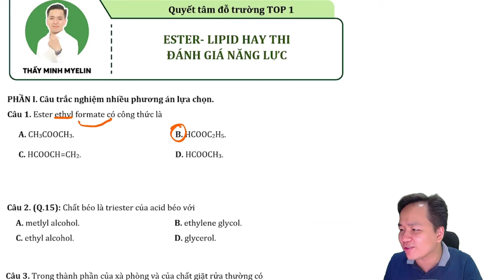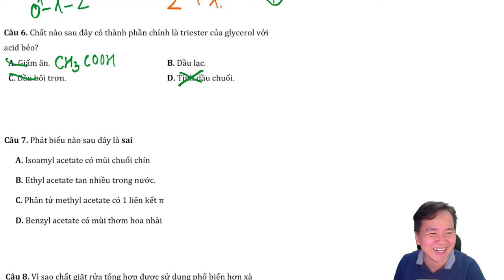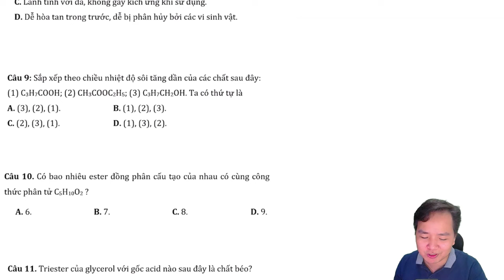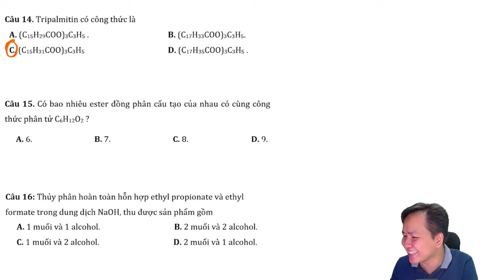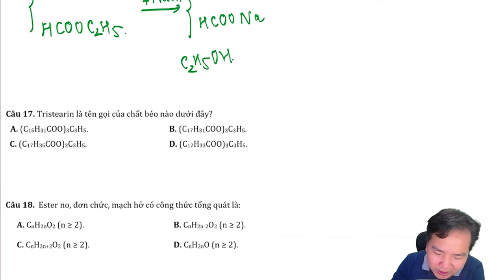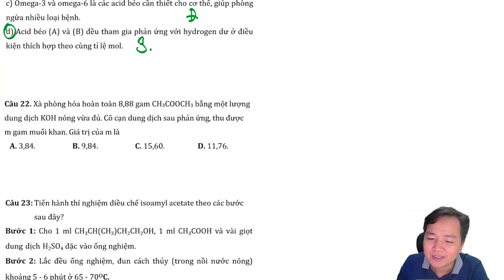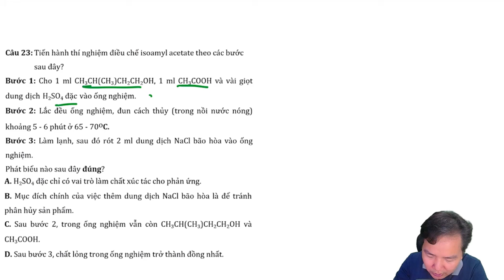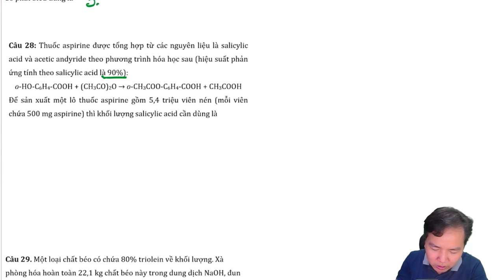[ HÓA 12_SGK MỚI ] Chương 1: CHỮA ĐỀ KIỂM TRA ĐẦU NĂM || ESTER-LIPID HAY THI